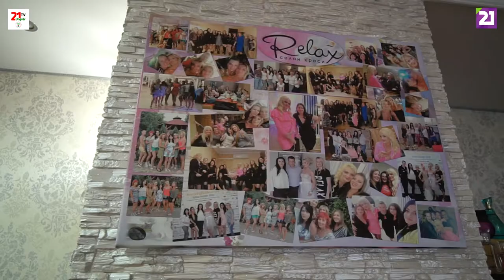TV21 UNGVÁR - ARCKÉPMÁS 13. ADÁS - DRAHUN RENÁTA (2019.04.20.)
Az Arcképmás műsorában Drahun Renáta fodrásznőt mutatjuk be. Három gyerek édesanyjaként vallja , hogy sosem késő harcolni az álmainkért. Ő is egy álmát teljesíti azzal, hogy ma bemutatja önöknek a hajszövés művészetét. Érdemes velünk tartani.